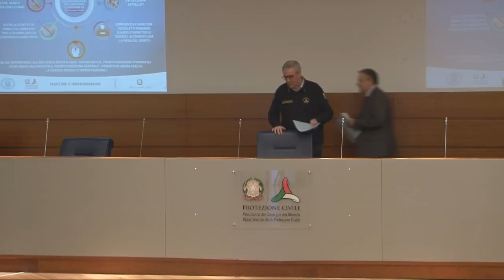Conferenza stampa 2 aprile 2020 ore 18.00 – Coronavirus​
Conferenza stampa del Capo del Dipartimento della Protezione Civile Angelo Borrelli e del Direttore del Dipartimento di Medicina Epidemiologia, Igiene del Lavoro e Ambientale dell'INAIL Sergio Iavicoli sull'emergenza coronavirus / Roma, 2 aprile 2020 (ore 18.00).